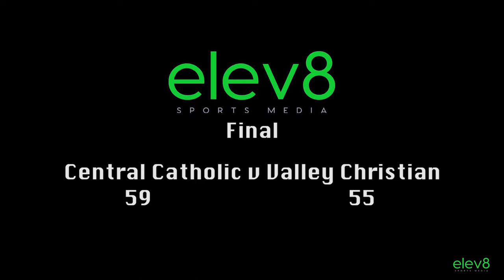3/13/18 - Central Catholic Raiders vs. Valley Christian Warriors | elev8 Sports Media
3/13/18 - Central Catholic Raiders vs. Valley Christian Warriors. Produced by Rochelle Marapao Kuikahi of elev8 Sports Media, Cinematography by Camille Benham & Editing by Josh Borres of Versaucy Films, & Photography by Tami Gutierrez